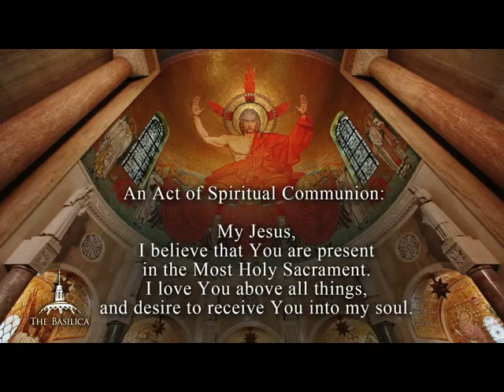I WILL PRAISE YOUR NAME CHOIR OF THE BASILLICA SUN 19 2 2023